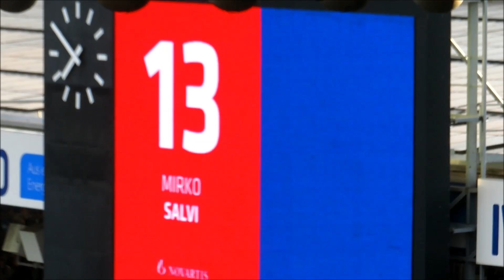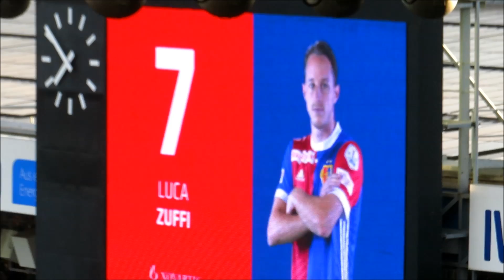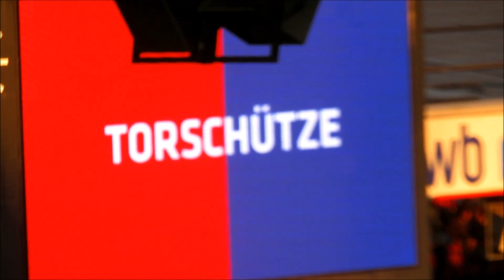Fans: FC Basel Fans beim Heimspiel gegen GC - 10.08.2017